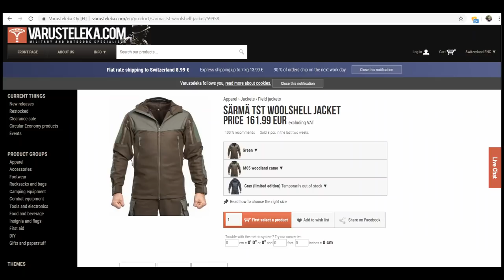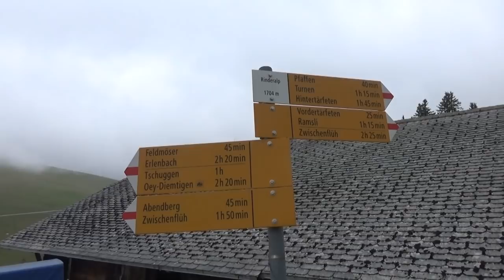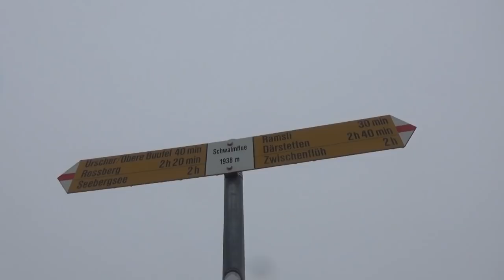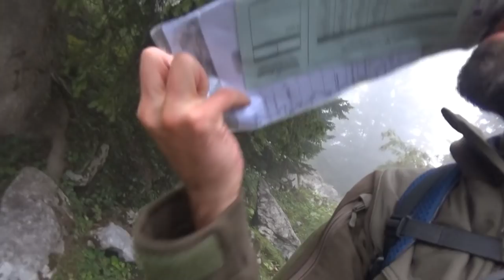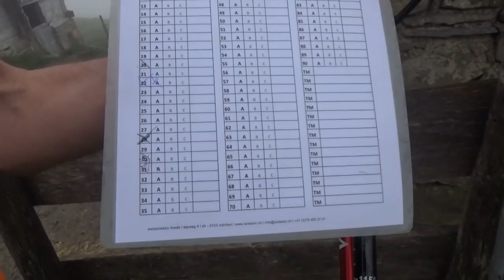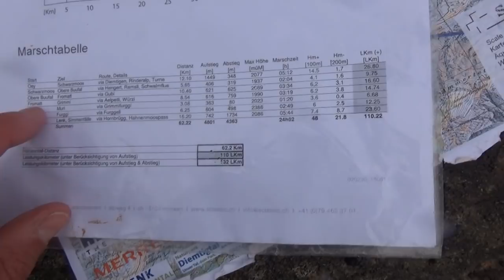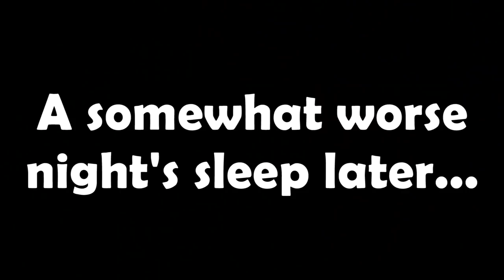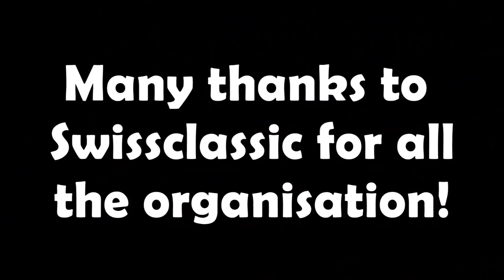Off Topic: Swissclassic Biwak 2019, 3 day 62km Alpine hike with camping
A little off-topic video in which Bloke takes a little wander in the Swiss Alps on the Swissclassic Biwak 2019, from Oey-Diemtigen to Lenk Simmefälle over 3 days. 62 flat km, 110 Leistungskilometer once you take into account the considerable height gain. And yes, we got somewhat wet and rather muddy, as well as a bit lost in the cloud!

Swissclassic organise a couple of multiday supported hikes per year, and take care of camping spots with fires, food etc. Here's a link to this particular event I shall definitely be doing another one of theirs at the next opportunity!

Always liking to double up, he's also testing some clothing from Varusteleka and there's a full post mortem kit review